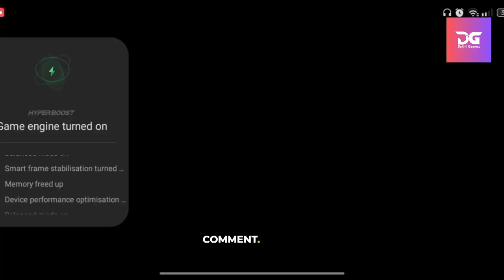poppy playtime chapter 2 part 1gameplay || So scary Game 😱